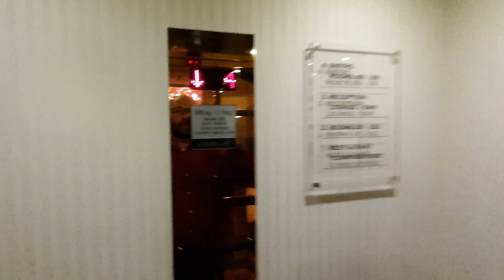Aufzug Lödige Passagierschiff MS Thurgau Prestige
Dieser hydraulische Lift befindet sich in dem Flussfahrtschiff MS Thurgau Prestige mit Baujahr 2008 das haupsächlich auf dem Rhein, Main, Donau, Mosel und diversen Nebenflüssen unterwegs ist. Der Lift bedient zwar 4 Stockwerke welche sich aber sozusagen halbieren da er 2 Kabinenzugänge hat. Bemerkenswert ist, dass er beim Anfahren klackt. Wo der Antrieb ist weiss ich nicht genau. Vermutlich irgentwo in den technischen Räumlichkeiten des Schiffs. Der Schacht ist auf der Seite zum Innenraum zwar verglast aber eben mit dunklem Rauchglas. Denoch sieht man wie sich die Kabine bewegt.